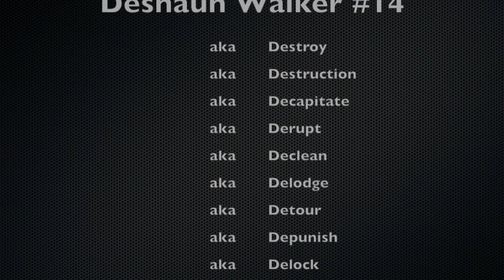Deshaun "D-Nice" Walker Hypnotize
East Orange Jr Jaguars Pee Wee 2014